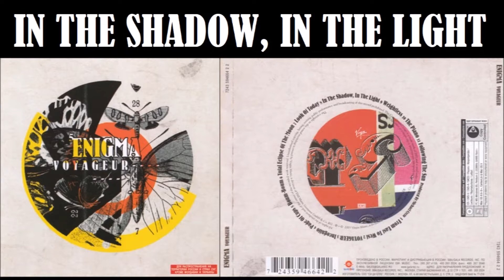08. IN THE SHADOW, IN THE LIGHT - ENIGMA